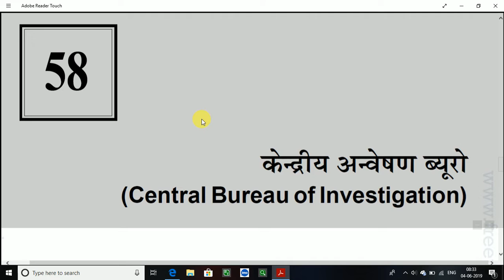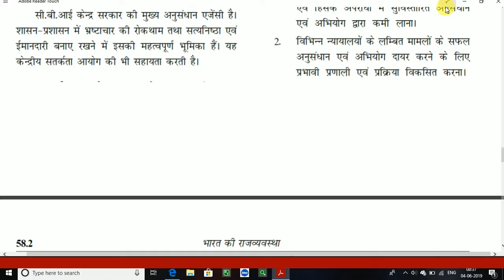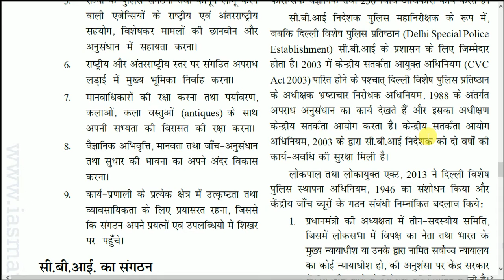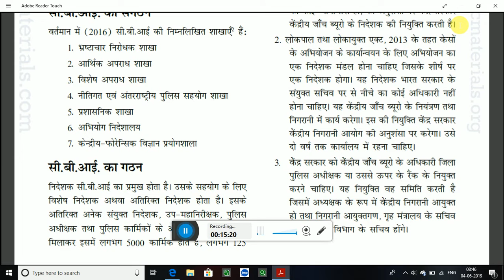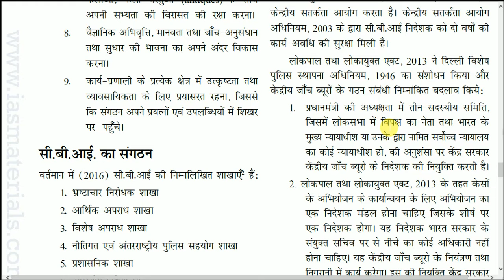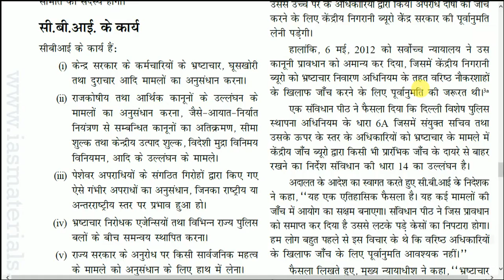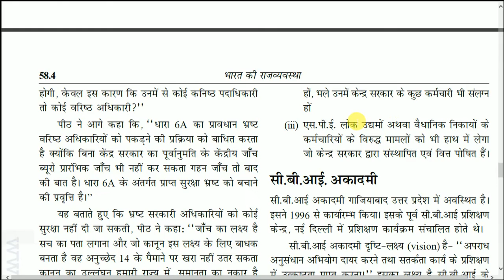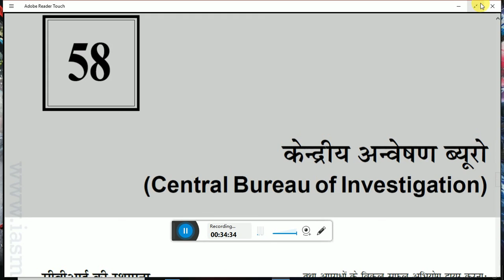UPSC POLITY COURSE HINDI ME | CHAPTER 1 - CBI ( Central Bureau of Investigation )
UPSC POLITY COURSE HINDI ME | CHAPTER 1 - CBI

CRPF takes over CBI office in Kolkata

CBI Vs Mamata: Is 'Didi' Scared That Modi Might Become The Next PM Again?

DNA analysis on Mamata Banerjee Vs CBI tussle

Mamata-CBI row washes out Rajya Sabha proceedings | Aar Paar | Amish Devgan

Mamata vs CBI: SC asks agency to give proof of allegations against Rajeev Kumar

CBI V/S Mamata Banerjee सीबीआई बनाम ममता बनर्जी Current Affairs 2019

Godhra Kand में Modi को बरी करने वाले CBI अफसर ने 5 करोड़ की घूस ली है? | Lallantop Show| 22 Oct

Illegal Sand Mining: CBI Raids At IAS Chandrakala's Residence | ABP News

CBI Raids IAS Officer B Chandrakala's Residence In Connection With Illegal Sand Mining Case | ABP

Modi Sarkar Kyun Kar Rahi Hai CBI Mein Taktha Palat?

Modi in problem as Congress protests in Bhubaneswar over CBI fiasco

L6 P3  Foreign Trade Policy 2015  Region wise strategy for US,EU,China,Russia HIGH

UPSC Civil Services Examination (CSE)
Civil Services Examination (CSE) is one of the most popular exams conducted by UPSC. It is widely known as ‘IAS exam’ even though CSE is a common exam to recruit candidates to about 24 top government services like IAS, IPS, IFS, IRS etc.

UPSC Civil Services Exam (CSE) consists of 3 stages. The stages are:

Preliminary Exam (objective)
Main Exam (written)
Interview (personality test)
The exam window extends over a year (from June month of a year to June month next year when the results are announced).

How to Prepare for Civil Services Exam (IAS/IPS/IFS)?
Success in UPSC Civil Services Examination (CSE) = 50% Knowledge + 50% Skills (Strategies).

If you are just beginning UPSC preparation, we suggest you start from our post – IAS beginner’s guide.

Also, understand the eligibility criteria for writing the IAS/IPS exam. If you have questions in your mind, just go through our article ‘frequently asked questions on IAS exam preparation‘.

UPSC Syllabus for Civil Services Exam
A good understanding of the Union Public Service Commission syllabus is the first step for all freshers.

Prelims – The Civil Services Preliminary exam comprises of two compulsory papers of 200 marks each (General Studies Paper I and General Studies Paper II). The questions will be of multiple choice, objective type. The marks in prelims will not be counted for final ranking, but just for qualification for the main exam.

Mains – The written examination (main) will consist of the nine papers, but only 7 papers will be counted for final merit ranking. For the rest two papers, the candidate should secure minimum marks prescribed by the commission each year.

Interview – The candidate will be interviewed by a Board who will have before them a record of his/her career. He/she will be asked questions on matters of general interest.

A candidate’s rank in Civil Service Exam depends only on the mark scored in Main and Interview. The main exam has 1750 marks while interview has 275 marks.